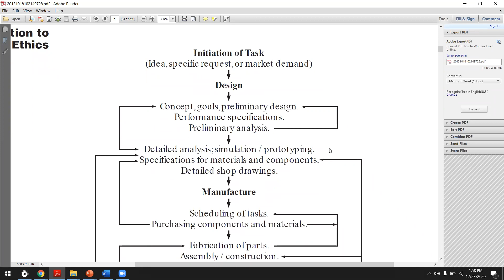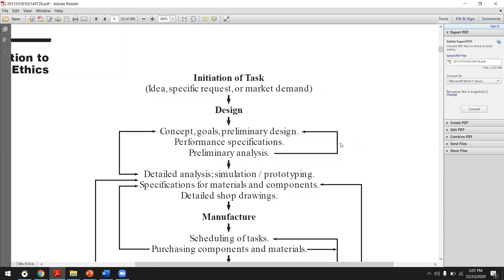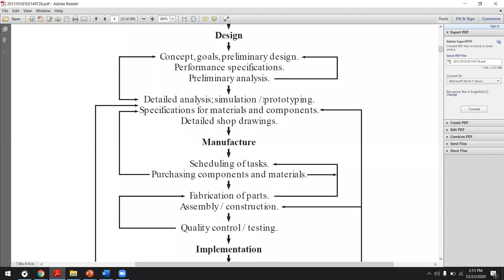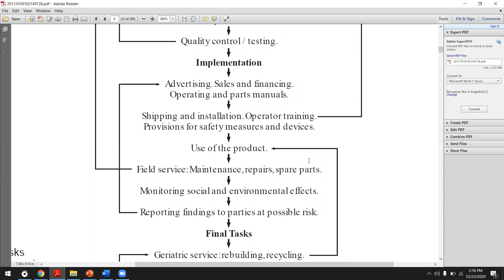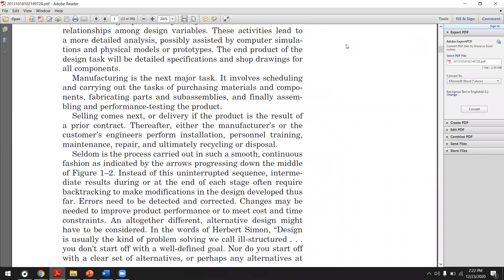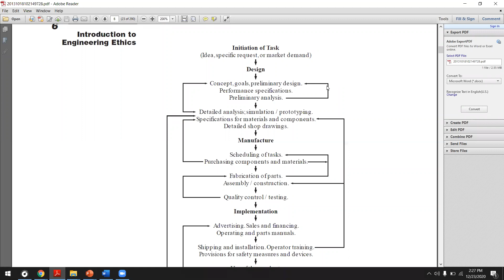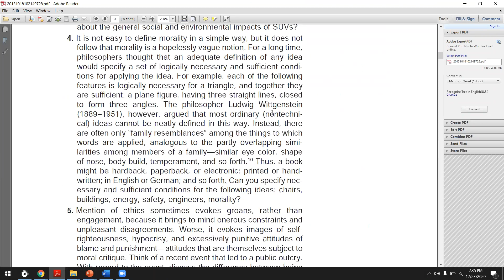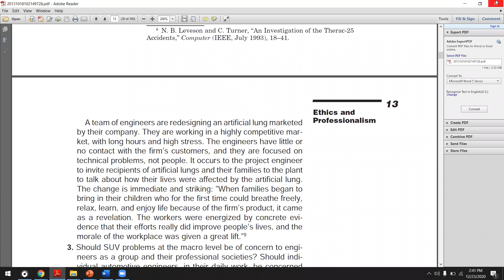HUM1209 (Ethics) Lecture 06 [Chart of code of Ethics]